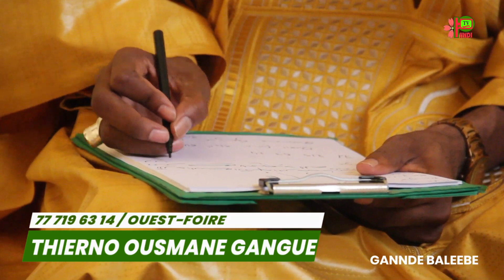GANNDE BALEEBE THIERNO OUSMANE GAGNGUE